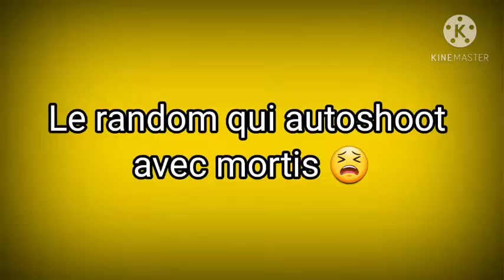LES RANDOMS sur brawl stars...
ahaha c'est random il nous font rager, deprimer ... c'est des randoms quoi 😪🤣
Dans cette vidéo je vous montre les différents fails de randoms ...